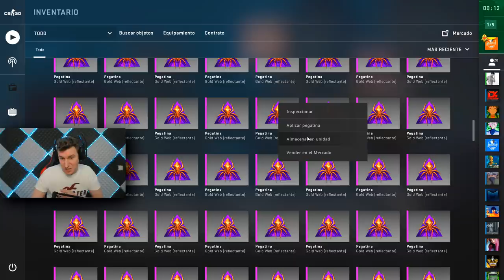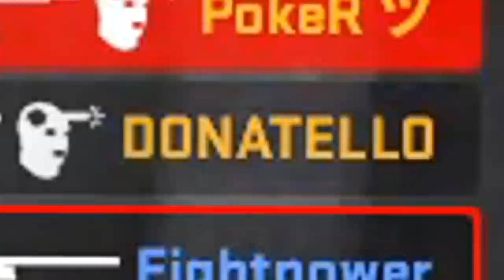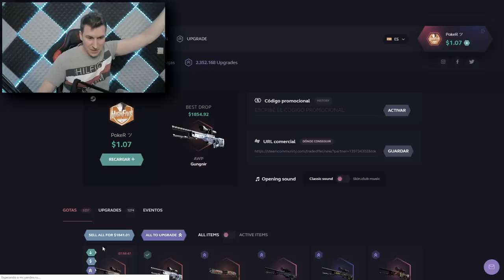GUNGNIR Y PRINCIPE - LAS BESTIAS MAS CARAS EN ACCION